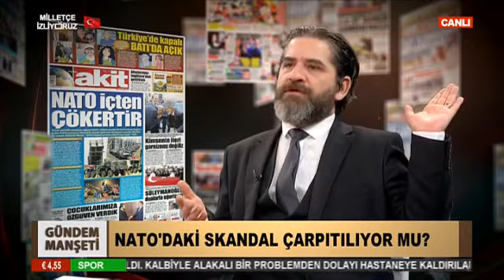Gündem Manşeti - NATO'daki skandal çarpıtılıyor mu ?